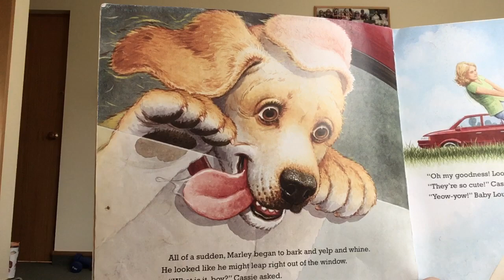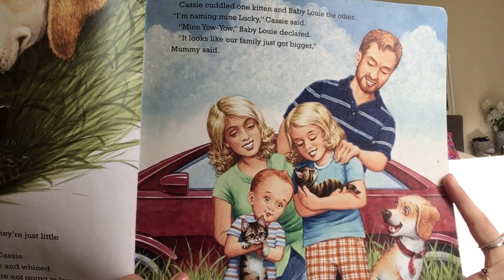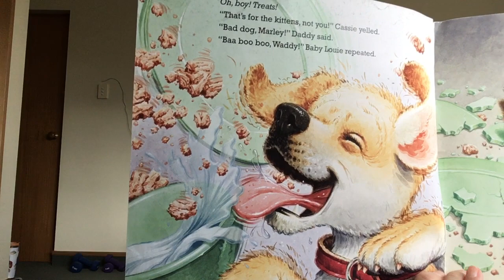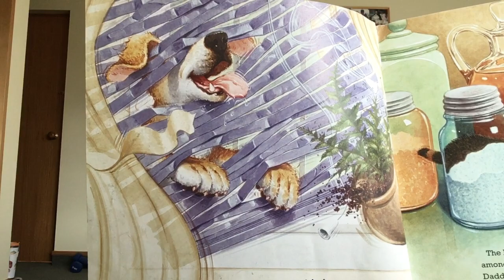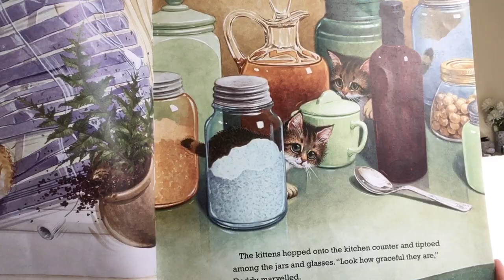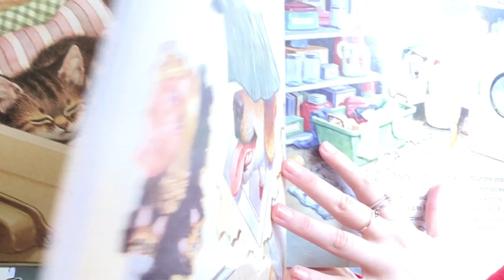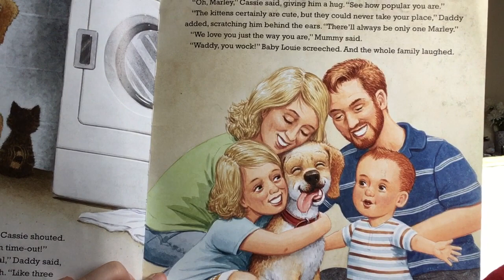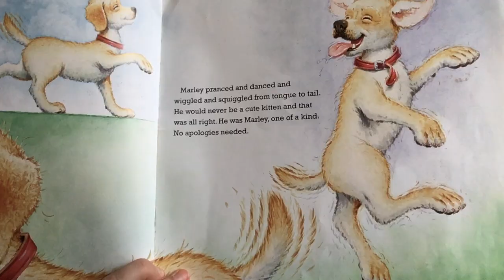MissM Marley and the Kittens